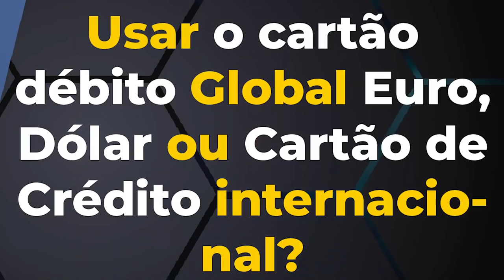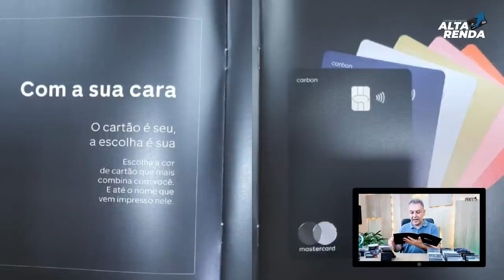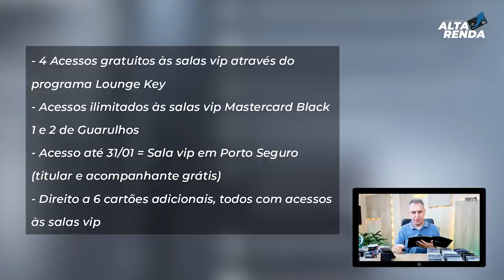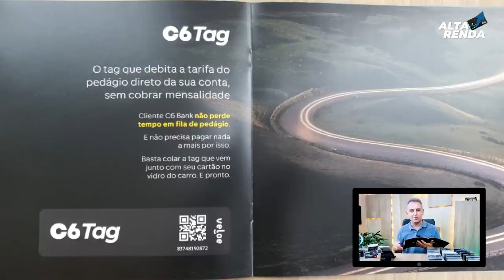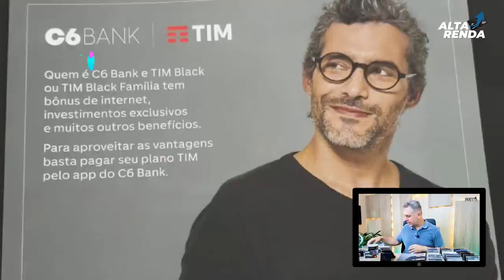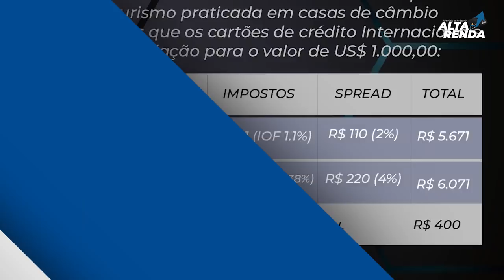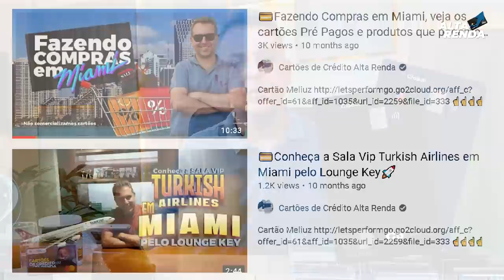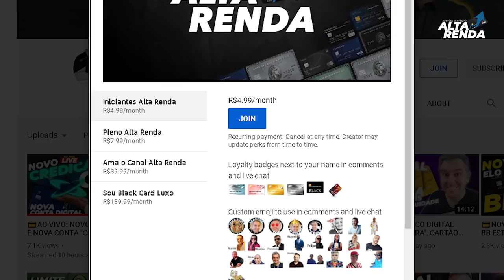💳USAR CARTÃO DE CRÉDITO OU CARTÕES DE DÉBITO DO C6BANK EM COMPRAS INTERNACIONAIS? QUAL TAXA PTAX?